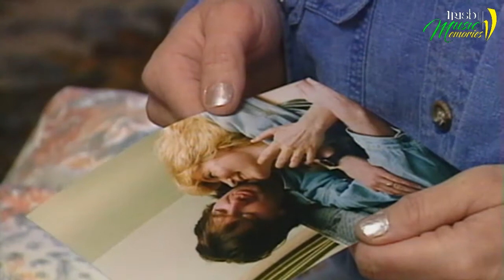John Hogan - You Can’t Take It With You When You Go